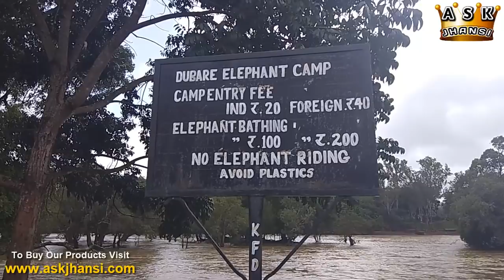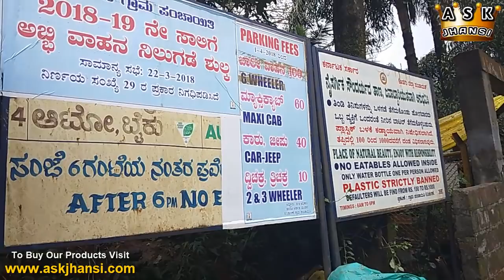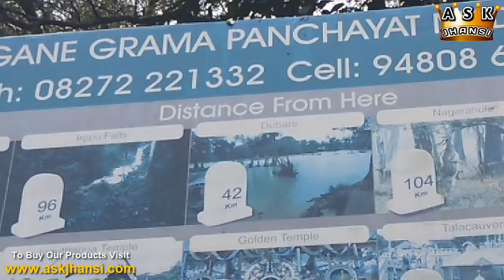மடிக்கேரி சுற்றுலா வழிகாட்டி Madikeri Travel Guide in Tamil - Coorg Hill Station